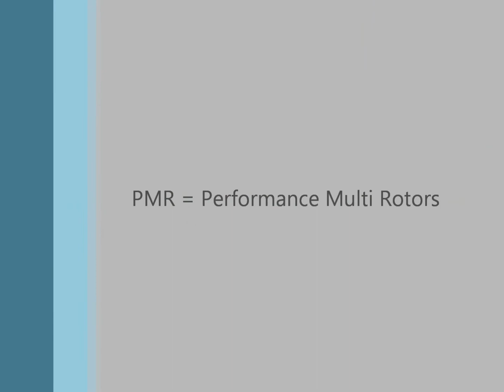Home Flight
Testing a new flight controller after my trusty SPRacingF3 gave up. New action cam as well. Not terrible for $13.